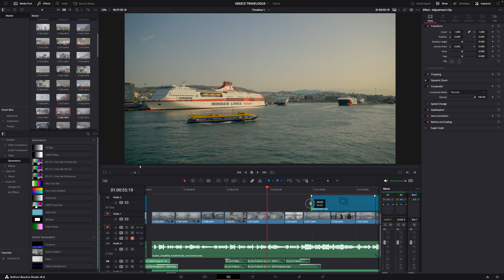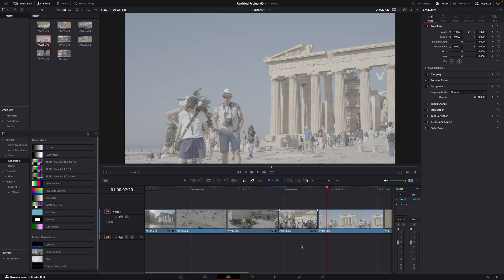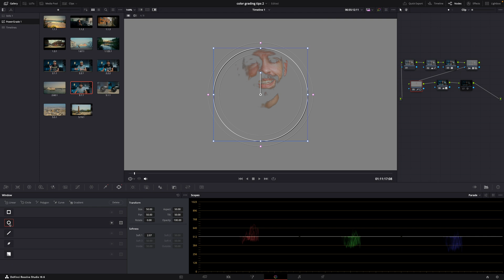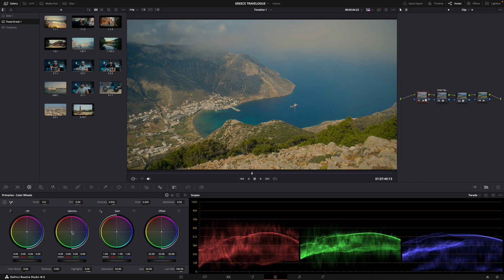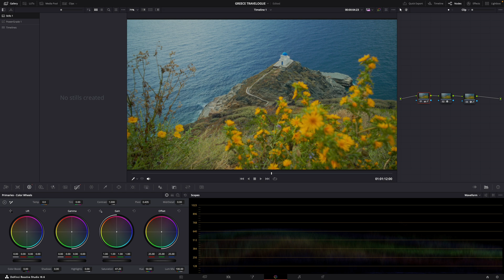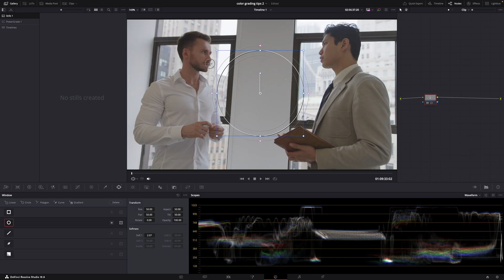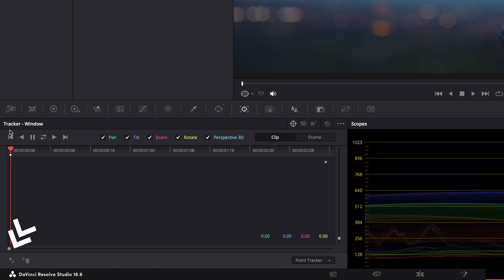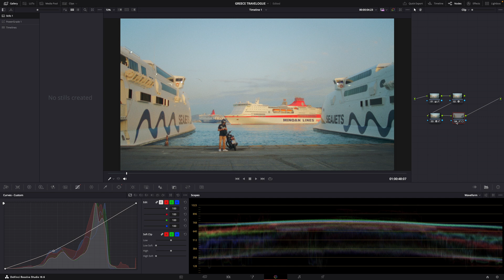5 More COLOR GRADING Tips, Tricks & Hacks in Davinci Resolve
5 more COLOR GRADING Tips, Tricks & Hacks in Davinci Resolve...

MY GEAR ↓↓↓
Daily Camera
Most used VLOG lens
Most used lens [Prime]

00:00 Intro
00:09 Timeline Nodes
01:34 Qualified (?) Windows
03:17 Color VS LOG Wheels
03:27 Just skip this nonsense...
04:00 Color VS LOG Wheels continues...
06:28 Window Tracking
07:22 Light & Shadow